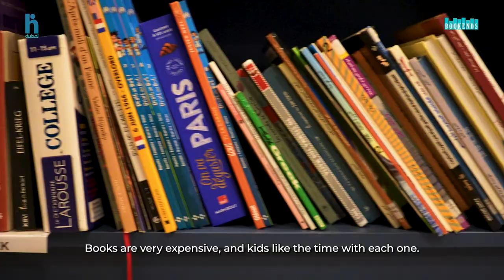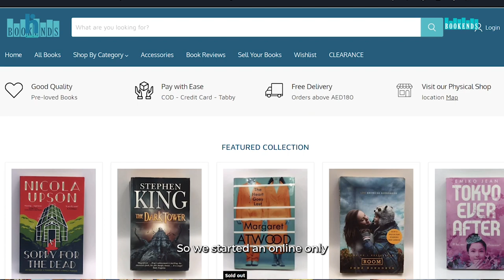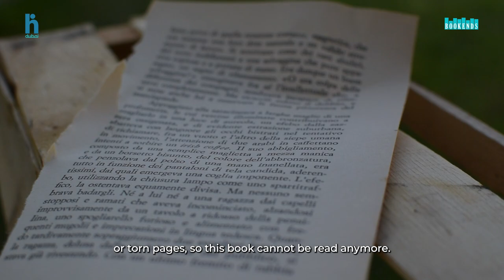Bookends | Buy and Sell Pre-Loved Books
Bookends is the first digital platform for buying and selling used books online that ships all over the UAE. The store offers various second-hand books at the most affordable prices. Readers can easily buy books and have them delivered, or sell their pre-loved books on the website. Here's an interview with mompreneurs, Grace Karim and Somia Anwar, the founders of Bookends, and Purva Grover, the brand ambassador of Bookends.